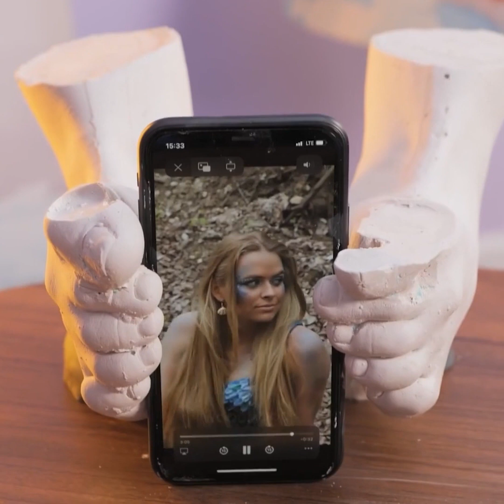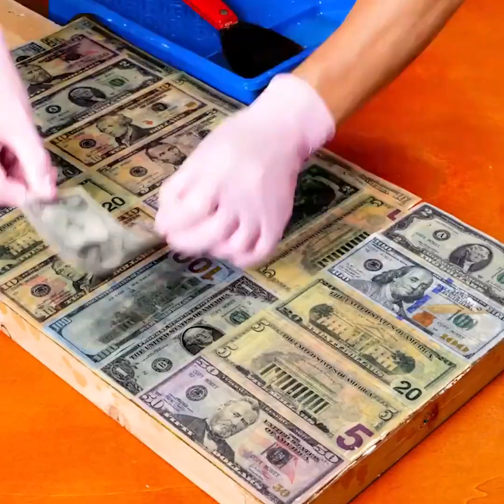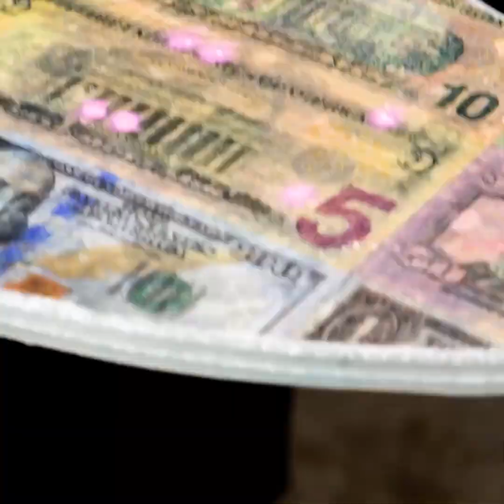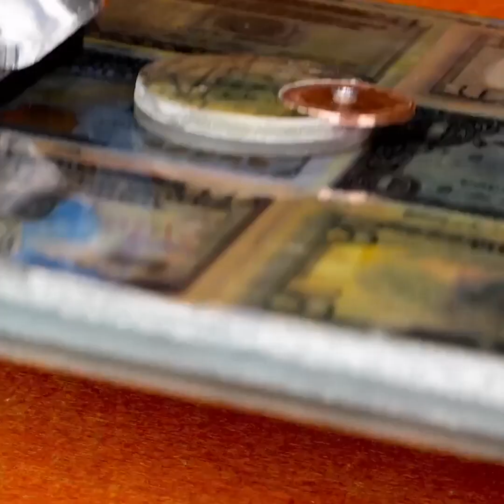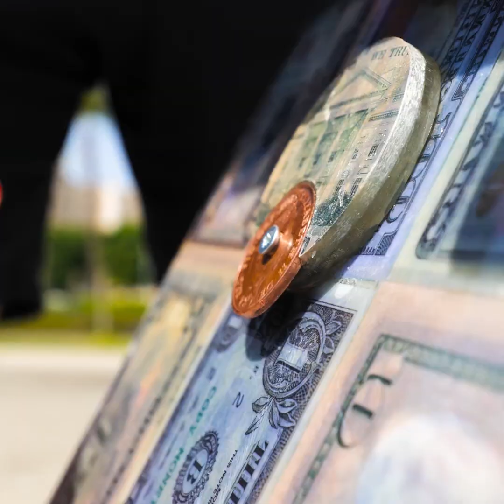Silicone And Epoxy Resin Crafts You Can Make at Home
TIMESTAMPS:
00:01 DIY toilet seat
01:56 Handmade vase
03:51 How to make a stylish table
06:16 Amazing epoxy resin craft
08:42 Table renovation